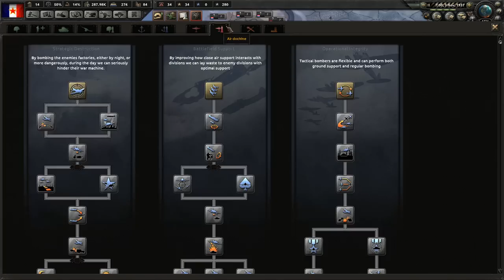HOI4 France Random Ideologies Gameplay | Let's Play Hearts of Iron 4 French Commune Episode 3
In this Hearts of Iron 4 Lets Play we'll be doing a campaign with a random ideologies mod, where every country is assigned a random ideology at start.  We're playing as France, and we were assigned the communist ideology, changing our name to the French Commune.

This series was started on the 1.5 Cornflakes patch and the Waking the Tiger expansion / DLC.  I discuss my reasoning and strategy as I play, thus this walkthrough could serve as a tutorial or guide.

Ashley N.M. Hyatt, Gareth Ward, & Spicy Bleach Boys

Praetorian | Comintern | gameplay | playthrough